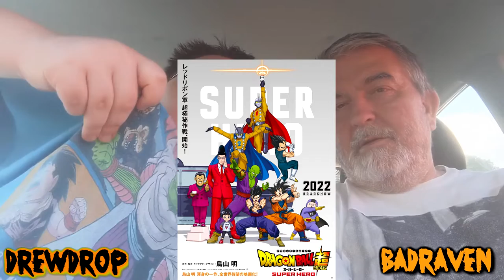Dragon Ball Super Super Hero Movie Review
It's time for a Before & After review of a Dragon Ball film.  The Drewdrop has been waiting for this movie for a long while.  So, the Badraven decided to go see what all the fuss is about.  I am not the biggest Dragon Ball fan, but I will go see anything that the Drewdrop likes.